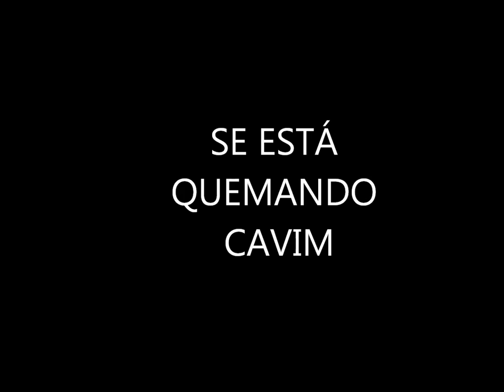SE ESTÁ QUEMANDO CAVIM. REGGAETON LLANERO